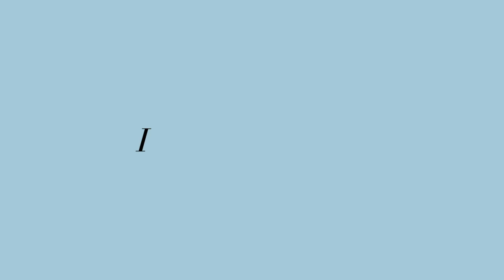This ONE mindset shift = more savings!💰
Hello,

We’re spilling secrets this week that will help you grow your wealth faster! 💰⏩ The key to growing your real estate portfolio—and wealth—quickly can be broken down into saving and reinvesting.
Listen to this week’s Rich Doc Poor Doc podcast for how to shift your mindset on saving money, and learn the saving and reinvesting method we used!
If you’re ready to start implementing it, uncover 9 strategies to increase your savings (without living like a med student) with our Increase My Savings Checklist.

Also, be sure to join over 1,200 people who have already registered for our FREE Virtual Summit: Fast FIRE to Freedom! We’ve spent the last two weeks interviewing our previous Zero to Freedom students, and they have incredible stories! We can’t wait to share all of their tips to success with you! Some are on track to be more successful than us, using what they learned in Zero to Freedom!

The Virtual Summit will feature real stories from 20+ real doctors, just like you who are investing in real estate to achieve financial freedom. Their stories are not only relatable, but achievable! Don’t miss this first-of-its-kind-event! Register for FREE here.

Leti and Kenji 🔥

If you want to do great things you need to have a great environment. Create one by subbing and watching weekly.

Semi-Retired M.D. and its owners’, presenters’, and employees are not in the business of providing personal, financial, tax, legal or investment advice and specifically disclaims any liability, loss or risk, which is incurred as a consequence, either directly or indirectly, by the use of any of the information contained in this podcast. Semi-Retired M.D., this podcast, and any online tools, if any, do NOT provide ANY legal, accounting, securities, investment, tax or other professional services advice and are not intended to be a substitute for meeting with professional advisors. If legal advice or other expert assistance is required, the services of competent, licensed and certified professionals should be sought. In addition, Semi-Retired M.D. does not endorse ANY specific investments, investment strategies, advisors, or financial service firms.

* The footage in this video is property of Semi-Retired MD. You are not allowed to use this footage without permission.
 semi retired md investor real estate investor lifestyle.